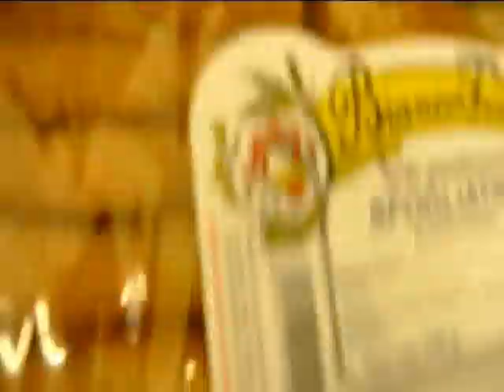Cycling Italy / Włochy na rowerze 2011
Dolomite, Val gardena, Lago di Garda, Padova, Ravenna, Siena, Arezzo, Florencja, Cecina, Livorno,Pisa, Modena, Verona, Toscania Wyprawa rowerowa przez Włochy ,wrzesień 2011. Czas 13 dni ,dystans